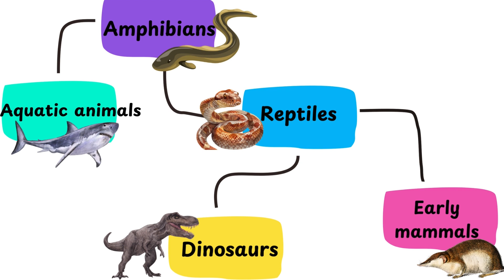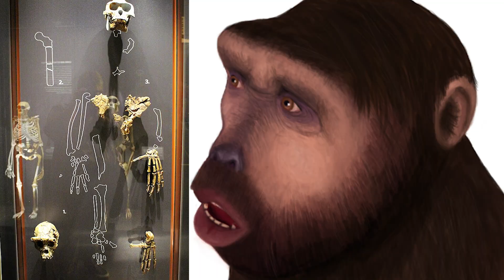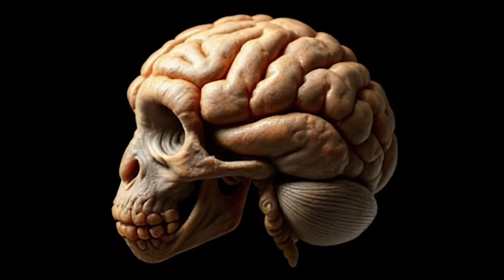Human Evolution Documentary | The Journey to Humanity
Long ago, before humans existed, ancient apes took their first steps toward becoming us. This documentary uncovers their story- how they lived, changed, and shaped the world we know today.